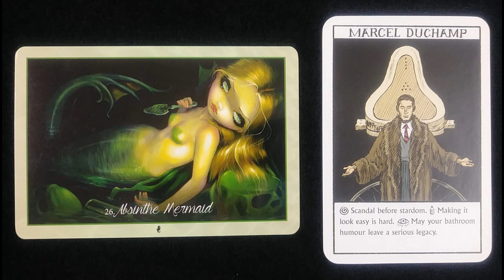All Astrology-Zodiac Signs *Daily Chakra Oracle Card Reading* Sacral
Intuitive Reading Timestamp 3:32

I will take the first 50 questions left in & among the comment sections of Pyramid To The Divine & Sacred Directions weekly videos released every Sunday & Monday with a submission deadline of Wednesday at 10:10pm EST.  Please respect a limit of 1 question per viewer per video (2 questions/viewer weekly limit).  Answers will be released on Saturdays in a compilation video(s); please look in the description box of the respective videos for a timestamp to direct you to your guidance about your question (your YouTube username & question will be used publicly in the description box).  Primarily, intuitive guidance will be given (not authored book descriptions) & ‘yes/no’ questions will be advised indirectly without a definitive answer in either direction.  Thank you in advance for allowing me to read for you.

The Oracle Of The Feather Crowned Tree offers insight; any advice given should be used at your discretion as you are an empowered decision maker within the domain of your own free will.

CHAKRAS ASCENSION READING
Insight into the seven chakras from the root to the crown.  Additional guidance from the earth and higher realms chakras to evolve the functionality of the chakra system.  Helps you clear blockages in all areas of life and restore flow.

Svadhishthana: Sacral & Whale Matrix Chakras - “I Feel” - Sexuality & Creativity
How can I be empowered to take creative risks in the world within the realization that I am the Divine Feminine?

Decks
Art Oracles by Katya Tylevich
Myths & Mermaids Oracle Of The Water by Jasmine Becket-Griffith